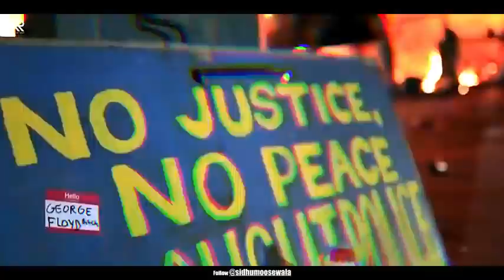aaj kal sidhu moose wala bohemia